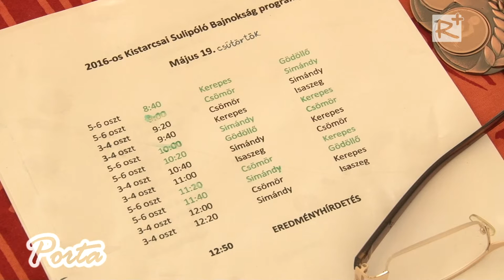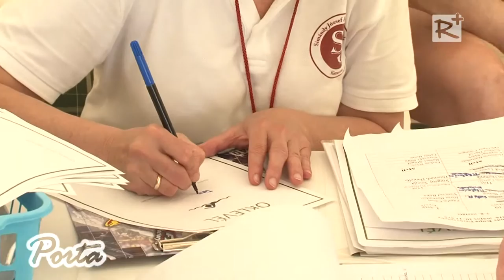Térségi vizilabda bajnokság és iskolai úszóverseny - Kistarcsai napok 2016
2016. május 28.